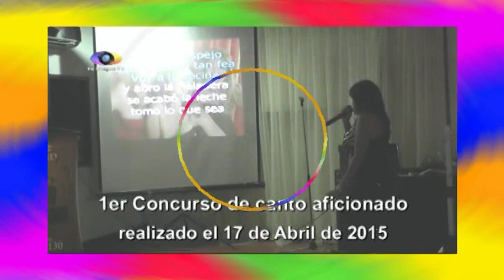2do concurso de canto aficionado y karaoke spot 4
2do concurso de canto aficionado y karaoke en la Sabrosita de Miranda Charallave, Sabado 16 de Mayo de 2015 inscripcion Gratis reserva ya. 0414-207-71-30y